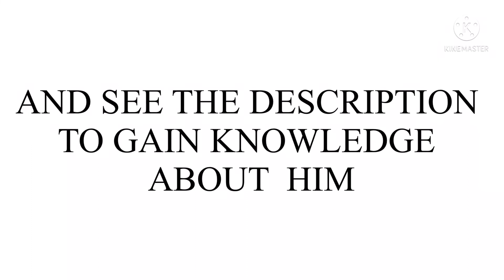ANSWER A GK QUESTION AND EARN EXITING PRIZES NOW!!!!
Born into the Tata family of India, he was the son of noted businessman Ratanji Dadabhoy Tata and his wife Suzanne Brière. His mother was the first woman in India to drive a car and, in 1929, he became the first licensed pilot in India.

Hey guys thank you for your support